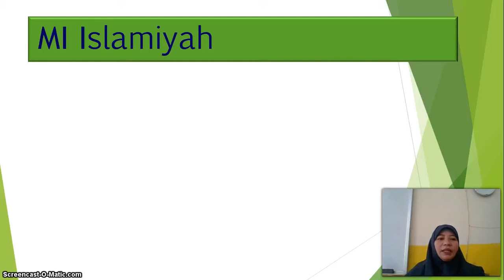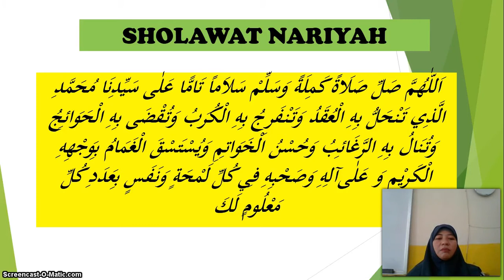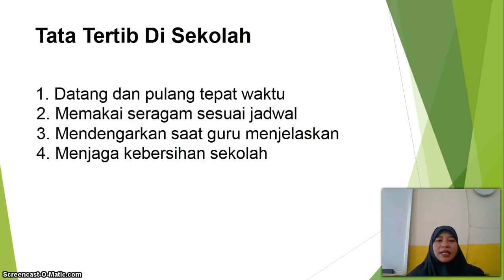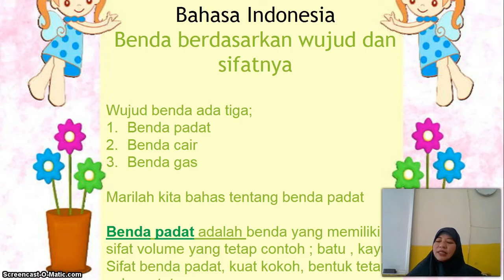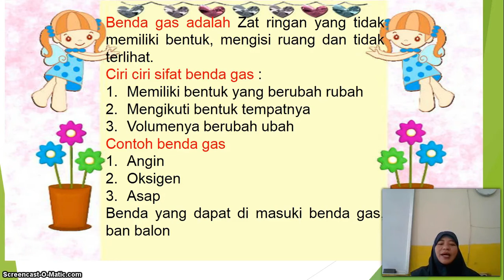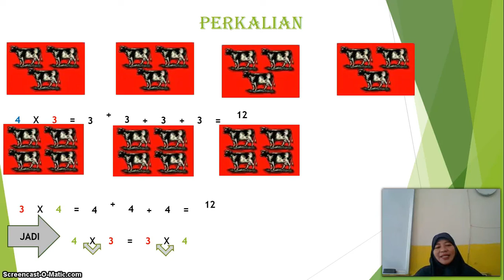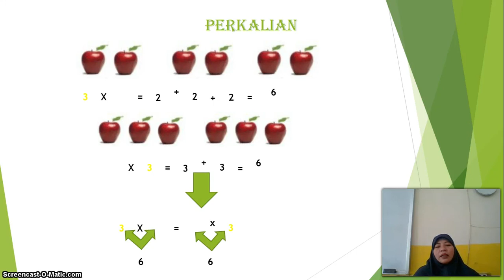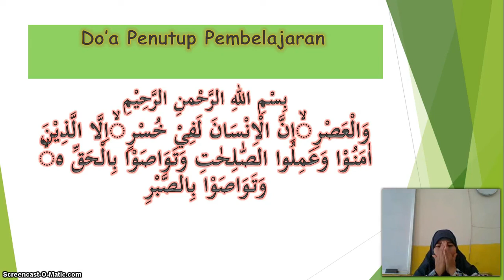BelajarbersamaSUKMA: Kelas 2 MI Islamiyah | Tema 2.2 | Bermain di Rumah Teman